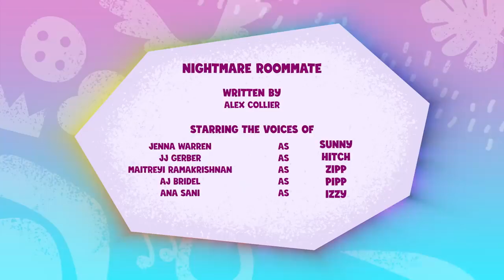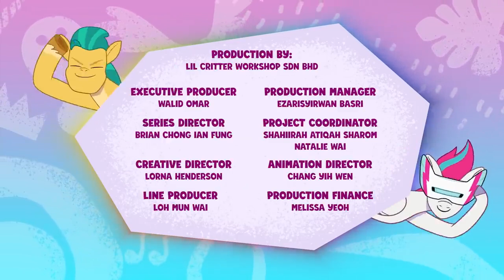My Little Pony: Tell Your Tale | Nightmare Roommate | Full Episode | MLP YouTube Exclusive